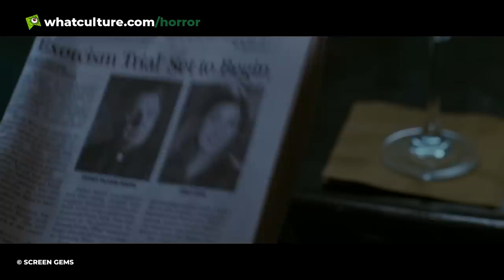10 Horror Movies That Left Out The True Horrific Ending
Sometimes the real world is far scarier than the big screen.